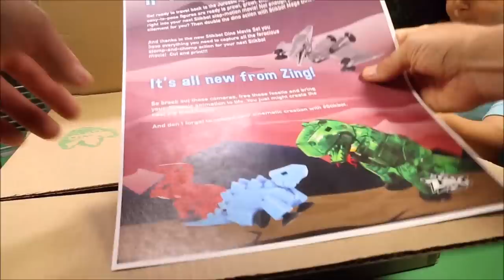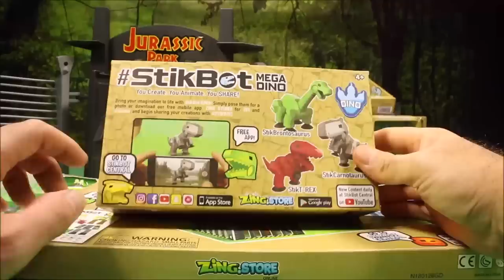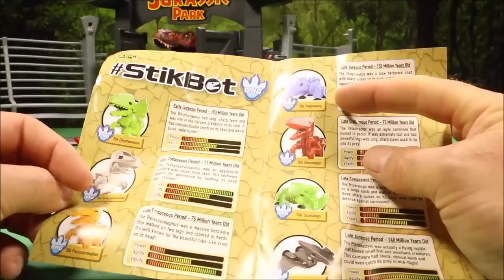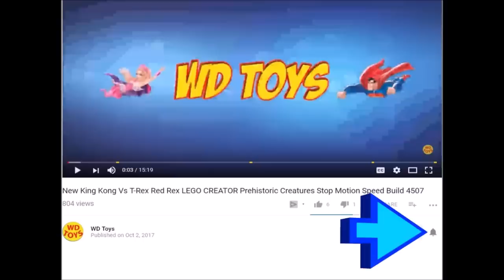New Dino Stickbot Toys Father & Son Unboxing Indoraptor Vs T-Rex Zombie Dinosaur Toys Jurassic World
WD Toys Presents Zombie T-Rex Vs Indoraptor. See what happens when Owen and Claire come face to face with the Indoraptor and Zombie T-Rex from Jurassic World Fallen Kingdom. Who will
survive? Watch Father & Son unbox this huge surprise box of Stikbot toys sent to me by my friends at StikBot. These surprise toys include Dino Movie Set, stik Carnotaurus, Stik T-Rex, Stik Brontosaurus, Stik Velociraptor, and many other Stik Dinosaur Toys.
Mattel Dinosaur Toys. Mattel Vs Hasbro MattelRules Toys or Fallen Kingdom Toys Indominus Rex vs T-Rex Jurassic World 2.

New for 2016, Hasbro introduces a line of ferocious hybrid dinosaur figures that is sure to engage fans of all ages in prehistoric adventures! With the introduction of our predatory Pteramimus, cunning Carnoraptor, Hybrid Rampage Indominus rex massive Stegoceratops  the astonishing Dilophosaurus Rex, play will never be the same.